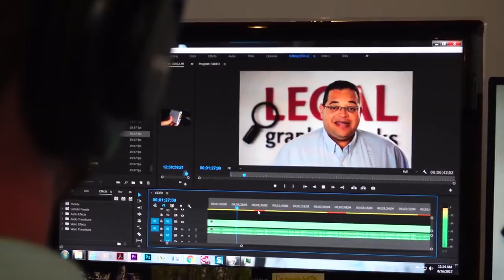Production Company Commercial Reel | Professional Video Production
LGW Mediaworks' YouTube channel is all about producing high quality video for your brand. We love what we do.

The LGW Mediaworks team consists of award-winning, experienced photographers and producers. We work hand-in-hand with you, capturing everything that’s great about your business in Ultra High Definition, and providing you with this necessary tool: a video that makes a statement about your company and drives business to you!

Whether you are looking for a Corporate Video for your website or social media site or a professional television broadcast quality commercial advertisement, LGW Media has the expertise to make you look amazing!